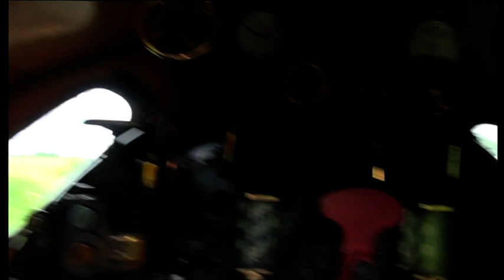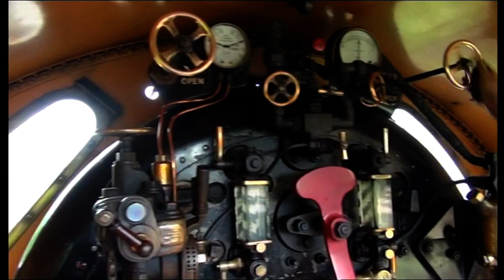FOOTPLATE RIDE ON ENGINE 847 ...THE BLUE BELL RAILWAY....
We would like to thank al members for the warm welcome on the  Blue Bell Railway ! A special thank you to the driver Darren F. and fireman Chris S. Also Ruth R., who guided us fantastically in the workshop, locomotive shed etc.  And all the volunteers we met on this beautiful railway line!

Jan & Gyula
Train World Hosts